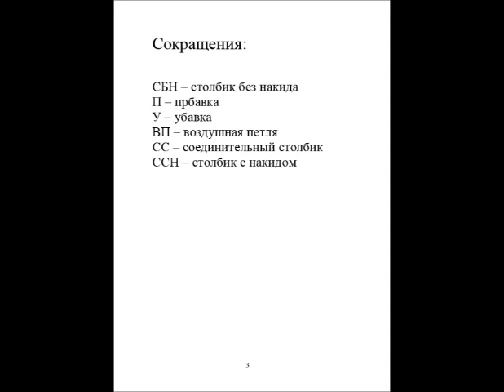Зайчик крючком,зайка амигуруми.Голова и туловище.Амигуруми крючком.Весенний зайчик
Зайчик амигуруми-схема вязания.Даже настроение становится весеннее, несмотря на морозную погоду.Таких зайчишек автор назвала именно весенними зайчиками. Такой заяц амигуруми может поселиться и в вашем доме.
Родился такой заяц амигуруми благодаря автору Stephanie и ее блогу allaboutami.
Зайчик амигуруми
Нам понадобится:
— пряжа бежевая, белая, коричневая, оранжевая, розовая;
— крючок;
— наполнитель;
— 2 пары глазок;
— игла и ножницы;
— кусочек ткани для внутренней стороны ушек;
— фетр коричневый и розовый для подошв.
и как сделать помпон ,в данном видео-это хвостик.